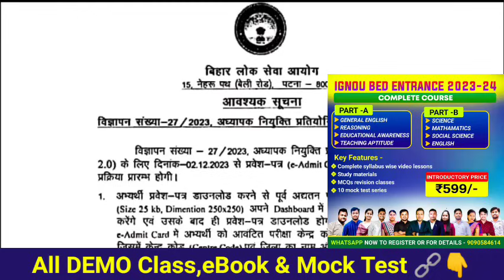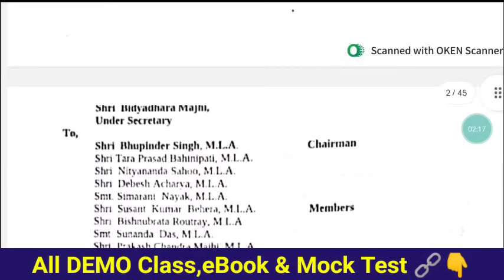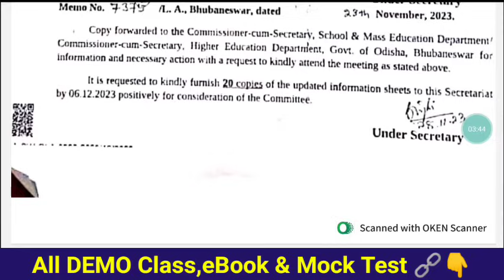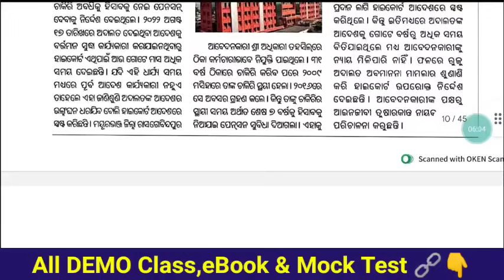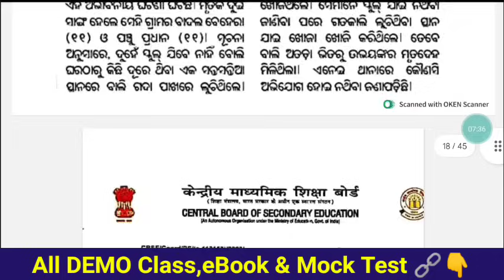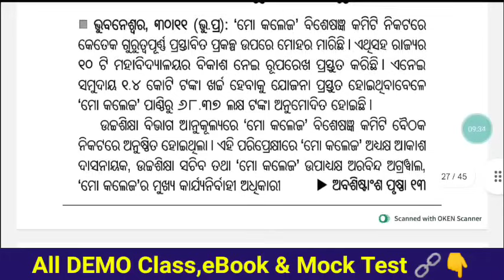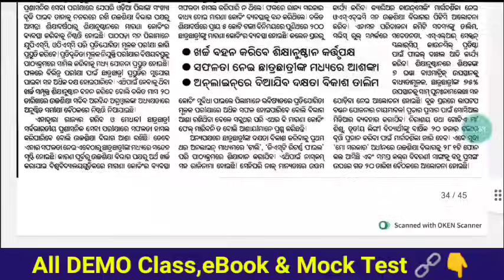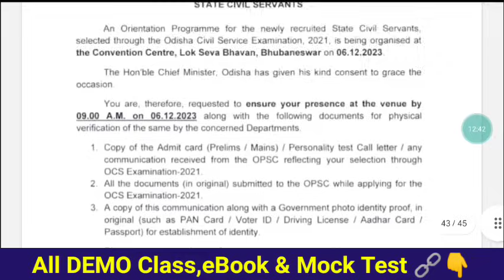BPSE Admit Card & NIOS Eligible Notice🤔ହାଇସ୍କୁଲ ଶିକ୍ଷକ ନିଯୁକ୍ତି ପତ୍ର ବଣ୍ଟନ ୨୦ରେ🤘SSB PGT,PET result🥳